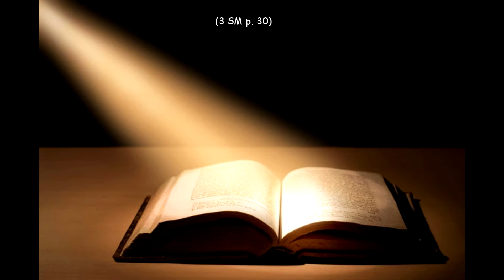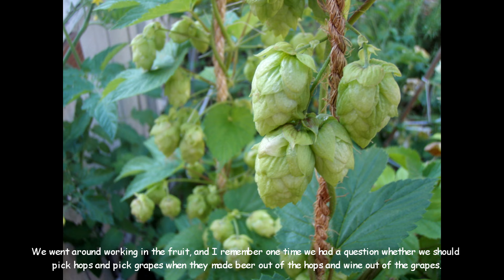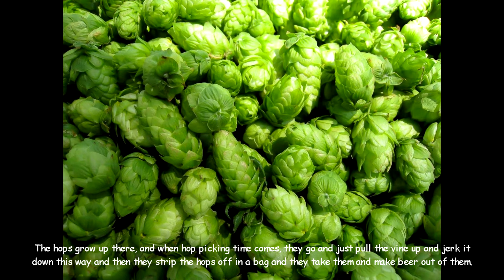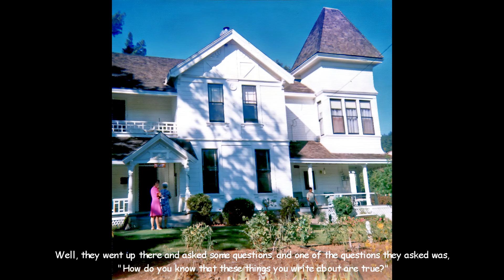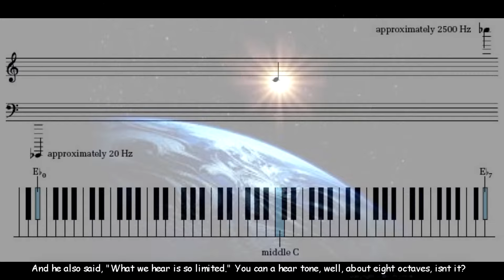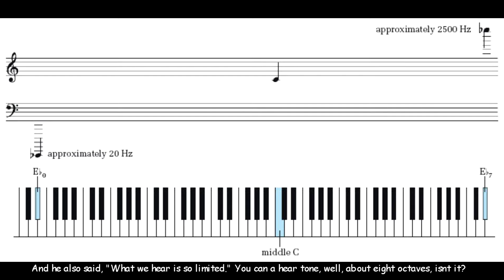Ellen White Memories from the Adams Family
In this video, I give a brief introduction to what I believe as a Seventh-day Adventist Christian, and focus on the gift of prophecy which God promised to His Remnant Church. Then my grandfather Fred L. Adams shares some of his memories of Ellen White, as I ask him questions.  Near the end, I share what my grandmother Marjorie Ward Adams remembers, and I share a few of my personal memories of my interactions with her grandchildren.

Video narration and comments by:
Fred Earl Adams (in my teens)
Fred Louis Adams (in his late 70's)

Video edited in Sony Vegas Movie Studio HD Platinum Version 11.0